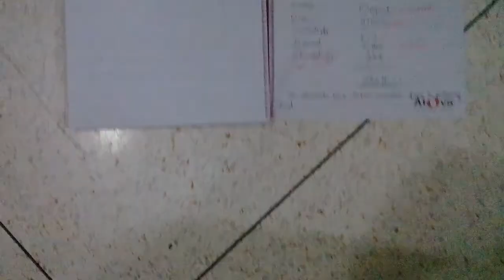Miserly people/kipta bhodrolok